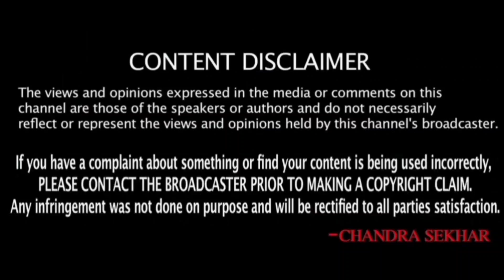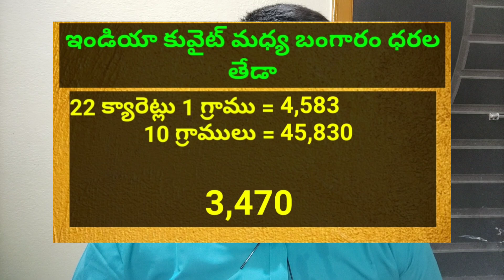కువైట్ మరియు ఇండియా లో ఈరోజు బంగారం ధరలు || Today Gold Price In Kuwait || Gold News 578 || SukanyaTv